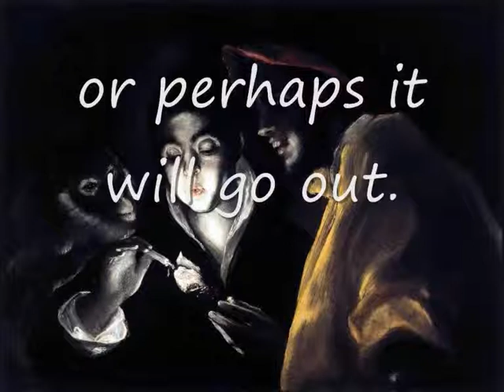George de la Tour and El Greco. Watching Art 183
The song is "Ballata", anonymous from 14th. Century.
The paintings were made by George de la Tour, Francisco de Goya and El Greco.